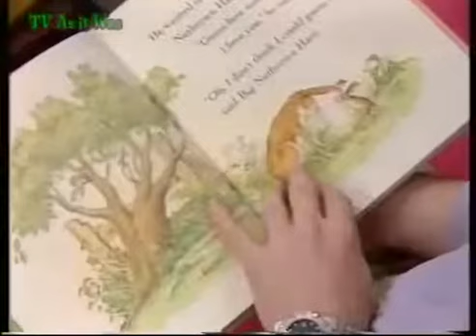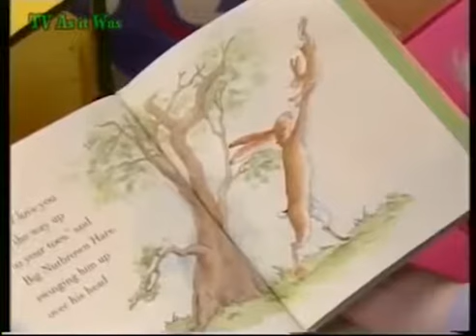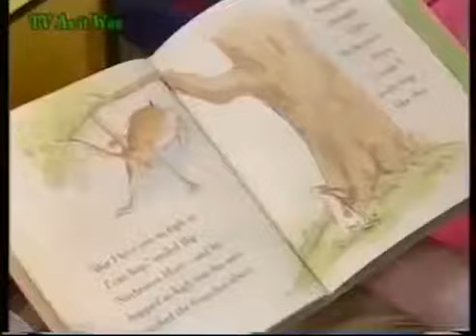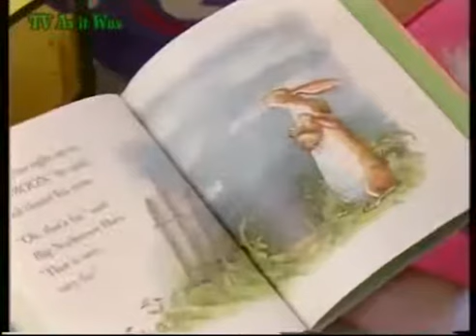Playdays - The Poppy Stop! I Love You Karl (20 December 1996)